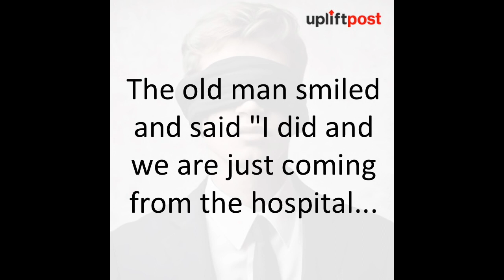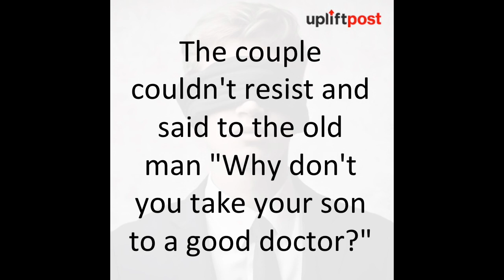They judged his son before knowing his story. The truth embarrassed and surprised them.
A 24 year old boy seeing out from the train's window shouted Dad, look the trees are going behind!.

A cab driver picked up a nun.

Hello?, Hi honey. This is Daddy. Is Mommy near the phone?

CAST NATALIA DRAGOUMI - VLADIMIROS KIRIAKIDIS - NIKOS PSARRAS CHARA TSIONGA - WASEEM AKTAR - GEORGIA KATSIKONOURI PRODUCER: DIMITRIS GALANOPOULOS DIRECTOR: NANCY SPETSIOTI - SCRIPT:.